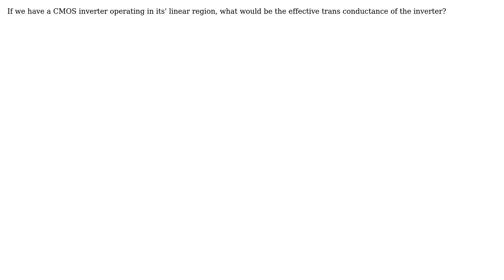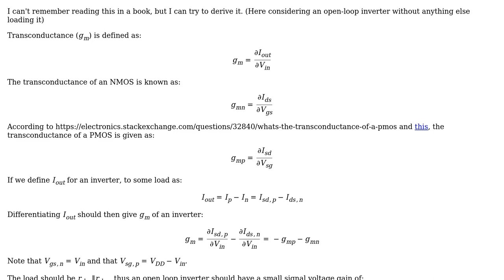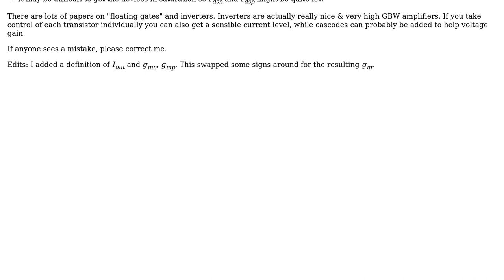Effective transconductance of a CMOS inverter (2 Solutions!!)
Effective transconductance of a CMOS inverter

With thanks & praise to God, and with thanks to the many people who have made this project possible! | Content (except music & images) licensed under CC BY-SA | Music | Images & others | With thanks to user LvW user HKOB user EssexPN user Dwayne Reid and the Stack Exchange Network Trademarks are property of their respective owners. You are responsible for your own actions.